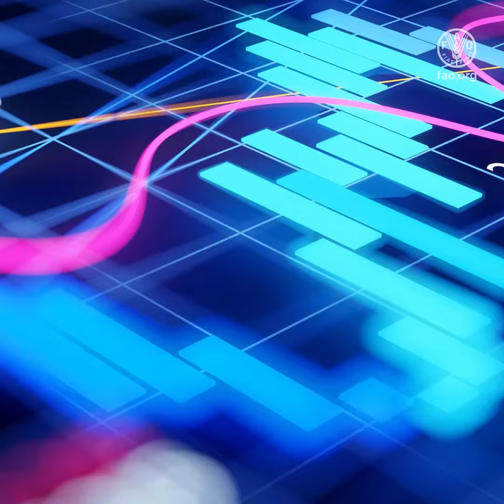El Fondo Fiduciario de Solidaridad para África dona 1 millón de USD para luchar contra la langosta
El Fondo Fiduciario de Solidaridad para África (ASTF, por sus siglas en inglés) ha donado 1 millón de dólares EEUU a la Organización de las Naciones Unidas para la Alimentación y la Agricultura (FAO) para ayudar a combatir el cada vez mayor repunte de langosta del desierto en el Cuerno de África.
La langosta del desierto es la plaga migratoria más peligrosa del mundo y, según la última actualización de la FAO, su reciente reaparición supone una amenaza sin precedentes para la seguridad alimentaria y los medios de subsistencia en Etiopía, Kenya y Somalia.
El Fondo Fiduciario de Solidaridad para África es un innovador mecanismo liderado por África que apoya las iniciativas de desarrollo de este continente, y está en una posición privilegiada para reforzar la capacidad de los países africanos afectados para combatir la langosta.

Lanzado en 2013, el ASTF proporciona financiación catalizadora y ﬂexible para apoyar las iniciativas africanas en materia de sistemas alimentarios y agrícolas, a nivel regional y nacional.